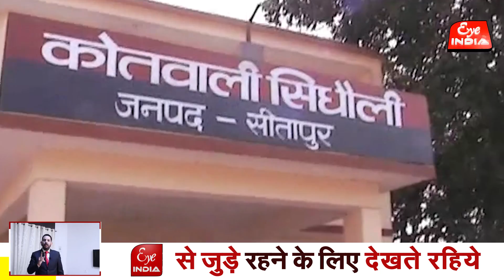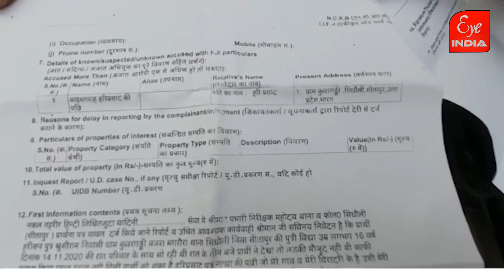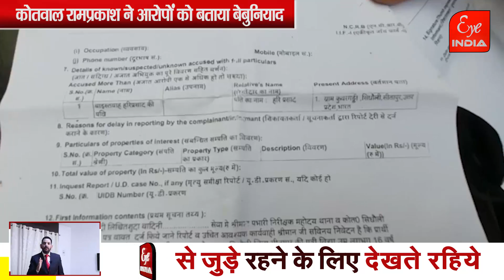बेटी लापता, पुलिस पर पिता से ही रुपए ऐंठने का आरोप..! @Eye India